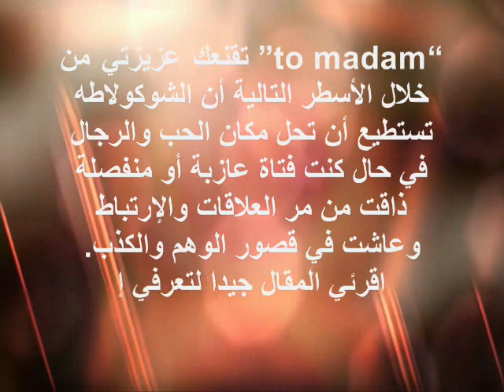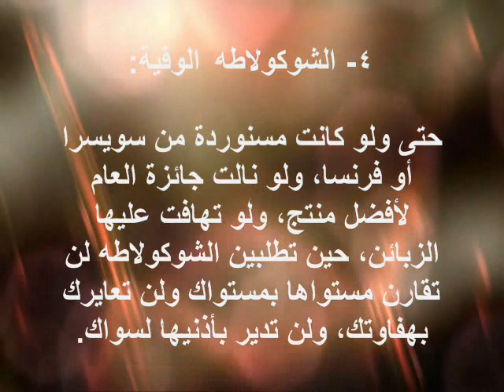4 أسباب تجعلك تستبدلين “الحب” ب”الشوكولاطه”!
4 أسباب تجعلك تستبدلين “الحب” ب”الشوكولاطه”!